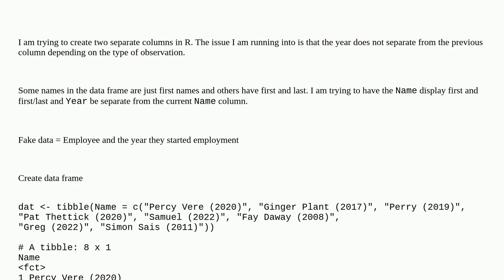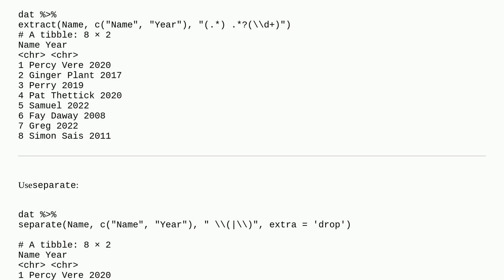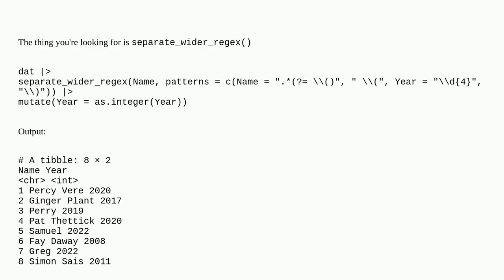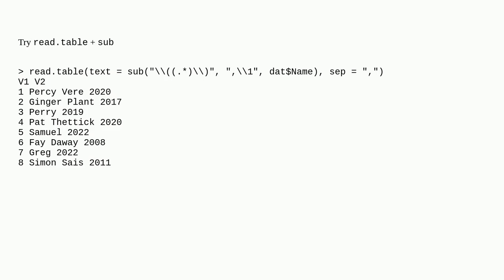Extract number within brackets at the end of a string - (YYYY)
A special thanks goes out to the community

  r